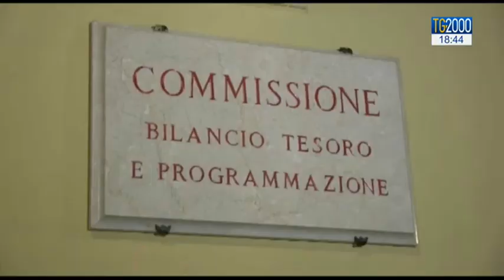Banca Etruria, Gentiloni si schiera con la Boschi. Opposizioni all'attacco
Dopo l'approvazione della legge sul biotestamento, adesso il dibattito in aula si sposta sulla manovra finanziaria. Ma a rendere il clima incandescente e' ancora una volta il caso banche. Servizio di Augusto Cantelmi